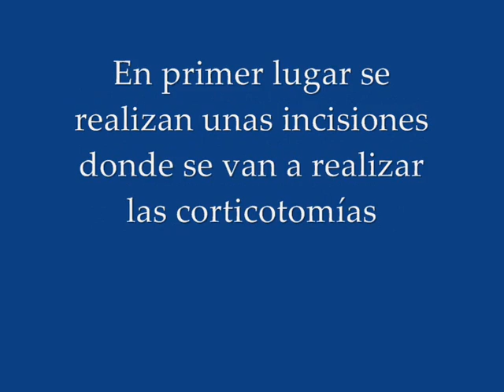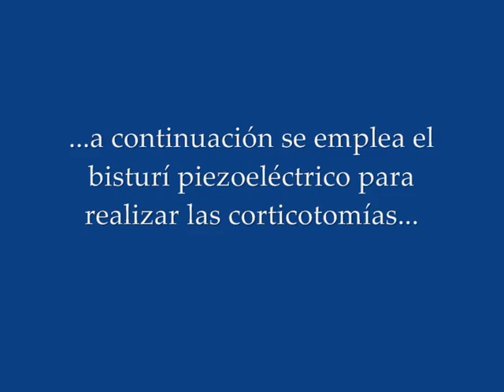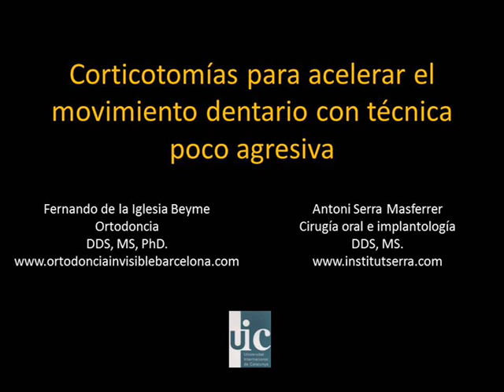Corticotomias para acelerar el tratamiento de ortodoncia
Las corticotomías son utilizadas en ortodoncia para reducir hasta un 40% el tiempo de tratamiento ortodóncico. Es una técnica quirúrgica sencilla, que mediante unos cortes superficiales permite un mayor recambio celular y hace que los dientes se muevan ás rápido